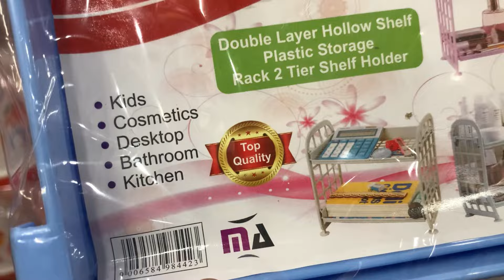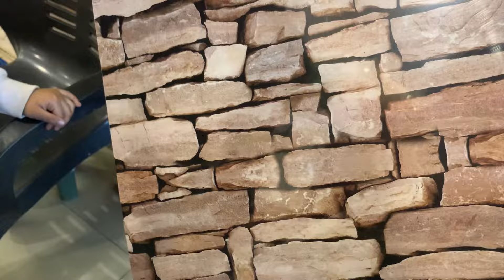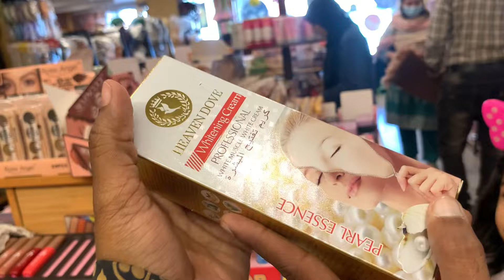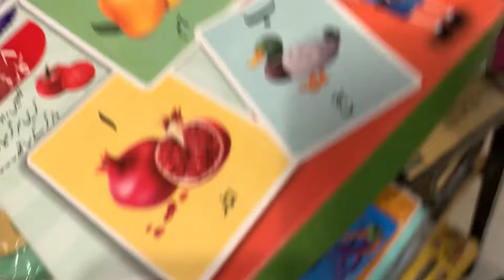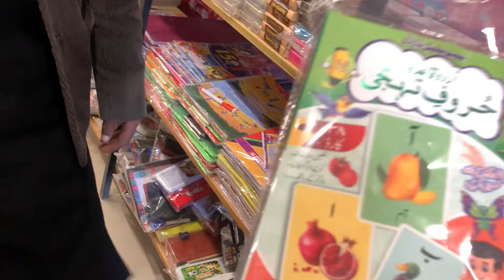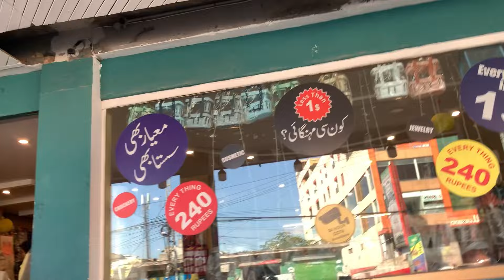Unique And Smart Gadgets In Rawalpindi One Doller Shop || Daraz se bhi Sasty Gadgets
Welcome to our family vlog channel! Join us on our daily adventures as we explore new places, shop for the latest trends, indulge in mouth-watering food, and share our honest reviews. We also love to discuss parenting tips and have moral talks that will inspire and entertain you. If you enjoy watching Pakistani and indian vlogs, you'll love what we have to offer.
 1 dollar shop in rawalpindi
 smart gadgets
kitchen gadgets
 household items
 gadgets
all useful products
 1 dollar
household products
smart kitchen gadgets
 one dollar store
unique gadgets
 1$ Shop
 choper
useful products
$shop

1 dollar shop adyala road
saddar market
local market
 Rawalpindi bazar
 cheapest market in pakistan
cheapest wholesale market
saddar bazar
shalwar kameez
sasta bazar